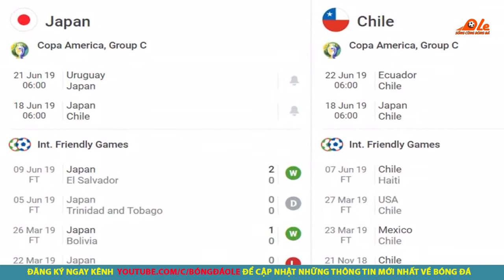SOI KÈO️⚽Nhận định Nhật Bản vs Chile - 6h00 ngày 18/6 - Copa America 2019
Nhận định Nhật Bản vs Chile, 6h00 ngày 18/06: Copa America 2019.Vòng bảng copa America giữa Nhật Bản vs Chile bảng C.